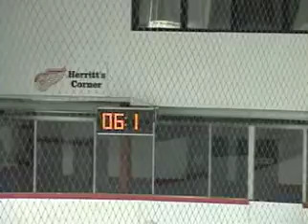Sackville Ringette U14 vs Cole Harbour 26 Feb 2011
Sackville 3 vs Cole Harbour 2 @ Scotia Stadium in Cole Harbour, NS. 26 Feb 2011. First goal scored by # 15 Jonna, assisted by # 9 Caroline and # 6 Courtney Second goal scored by # 6 Courtney, assisted by # 15 Jonna and # 10 Lara. Third goalscored by # 2 Zack, assisted by # 13 Nicole.